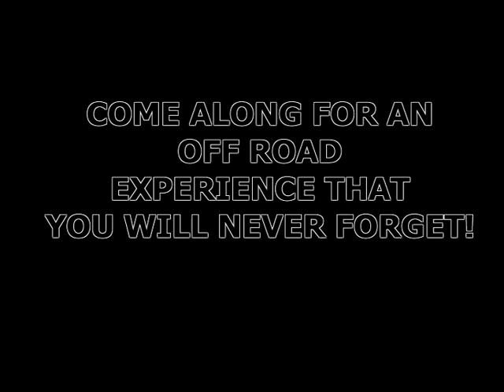Off Road 2009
A short vid showing off roading at both Kirton Lindsey and Parkwood offroad centres with Jeeps and Discos.